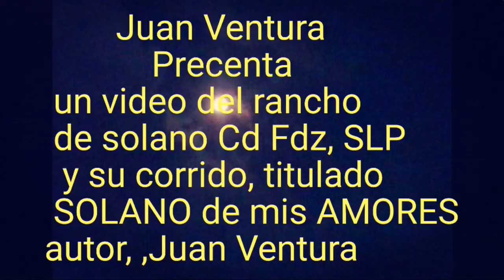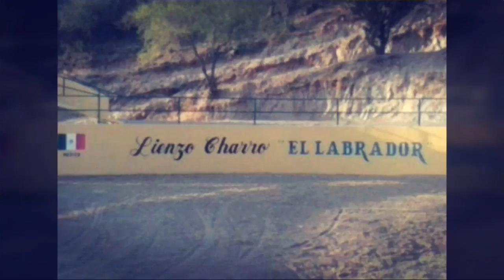Video fotos, Solano Cd Fdz SLP, y su corrido, Juan Ventura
Video, de Juan Ventura morales